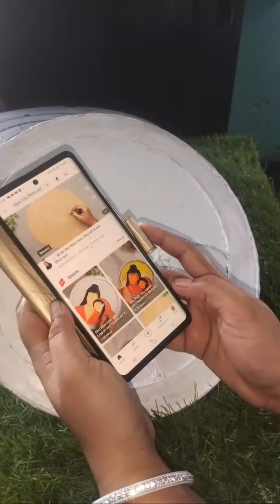my Live 🔴 my Art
Hello friends,
Renuka Chavan vlogs cake well cake recipes designing#designing#mango cake recipe # strawberry cake recipe
cake designing#Spider-Man cake recipe
Cake recipe#butterscotch cake recipe white chocolate cake recipe#Chocolate cake recipe
pineapple cake recipe#Renuka Chavan vlogs